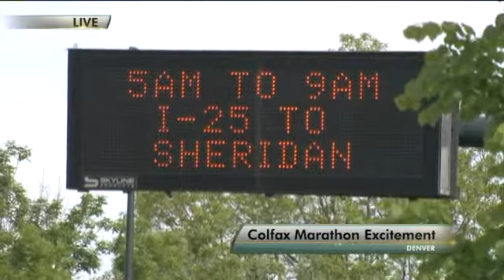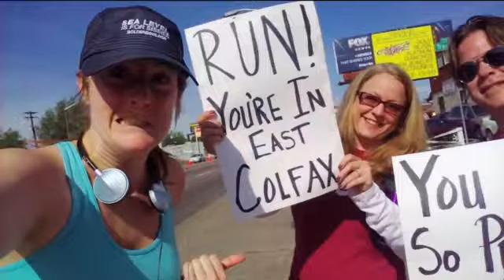Jackie gets ready for Colfax Marathon